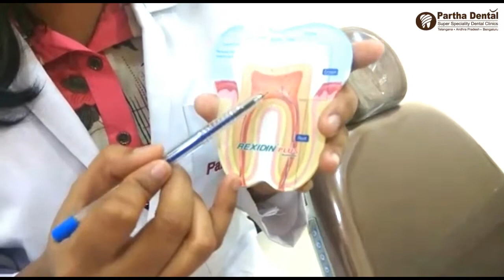Awareness Video about tooth sensitivity and Treatment II Partha Dental II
Tooth affectability is a typical name for dentin touchiness or root affectability. On the off chance that hot, cool, sweet or exceptionally acidic nourishments and beverages, or taking in chilly air, makes your teeth or a tooth delicate or agonizing then you have touchy teeth.